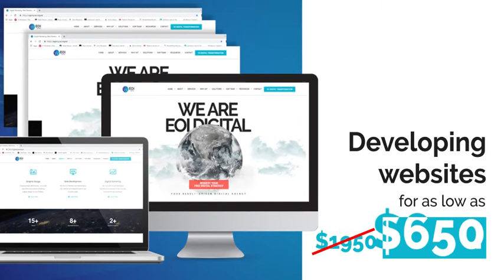EOI Digital - Developing Websites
Have you gotten a website yet? That's alright, our ad agency can you help with that.

For a limited time, we are offering web development services for as low as $650! That's right! You can get this exclusive package from us while it lasts!